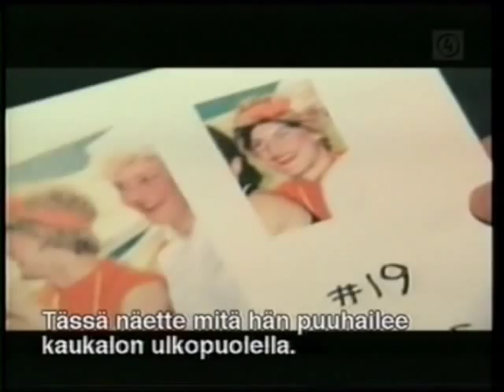Shane Doan joking about Teppo Numminen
Did you know that Teppo Numminen is the sexiest man in Finland? Did you also know that Shane Doan is miss Canada?

Coyotes road trip from 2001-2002 season.